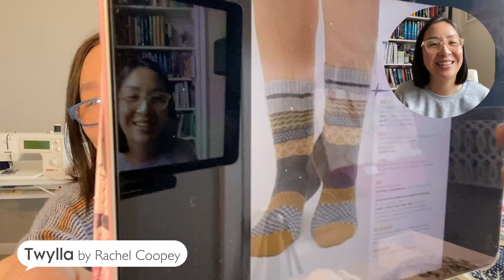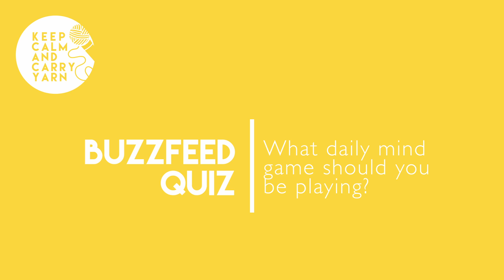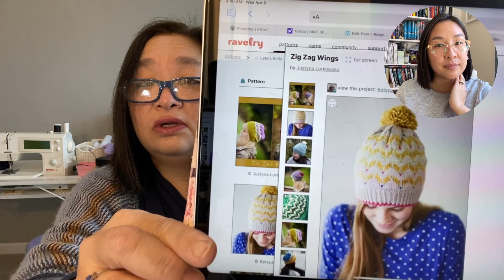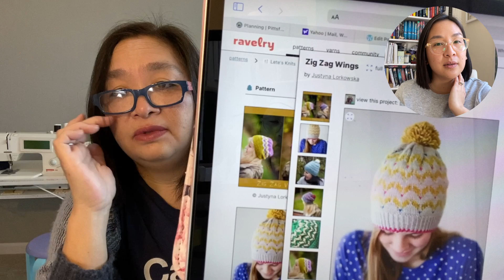Ep 103: That's the amount of color I can handle || a knitting & crochet podcast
*a little oopsie in the Buzzfeed quiz section! Apologies!

So many things to talk about! Alyson has an WIP and an FO to chat about. And Vivian has not just a new WIP, but also three finished objects! If you're participating in the Archive KCAL be sure to use ArchiveKCAL2022 on social media.

00:00 Intro

02:02 Meg's Wrap

09:12 Grand Forks Pullover

11:53 Twylla

13:52 Buzzfeed quiz

21:34 Winston cardigan

24:41 Mīlēt Mittens

 27:22 Zig Zag Wings

32:31 DIY napkins

34:22 Good Vibrations Hat

43:00 Moorit update

44:05 Yarny Bits & Bobs
54:53 Outro